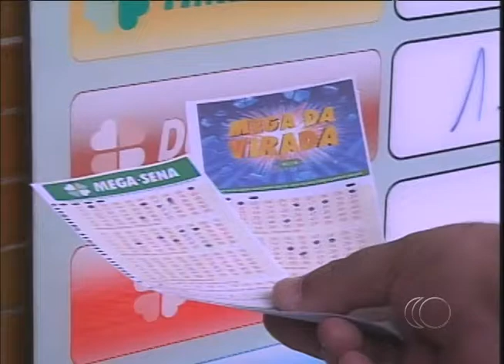Jornal Capixaba 20/12/2011 - Três chances para ganhar a megasena de Natal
IMAGINE GANHAR DE PAPAI NOEL UMA VIDA DE MILIONÁRIO. É DIFÍCIL, MAS NÃO IMPOSSÍVEL. BASTA ACERTAR OS SEIS NÚMEROS EM UM DOS TRÊS SORTEIOS DA MEGASENA QUE ACONTECEM NESTA SEMANA DE NATAL. NAS LOTÉRICAS, JÁ TEM BASTANTE GENTE APOSTANDO NA SORTE.